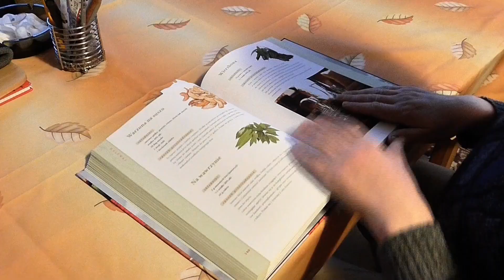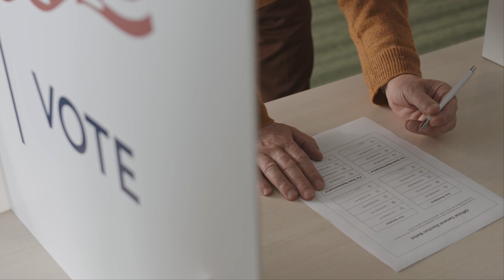EARTH DAY 2023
Earth Day is an annual event on the 22nd day of April, to demonstrate support for environmental protection. First held on April 22, 1970, it now includes a wide range of events coordinated globally by EARTHDAY.ORG including 1 billion people in more than 193 countries.